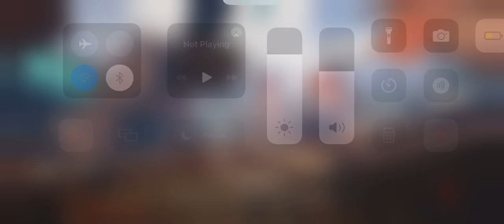Apex mobile legends Gameplay Bloodhound